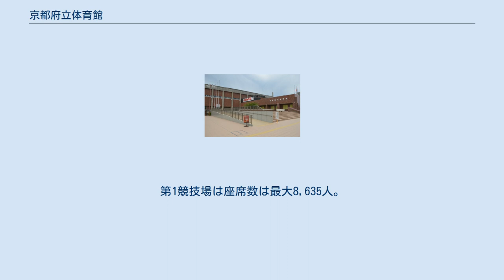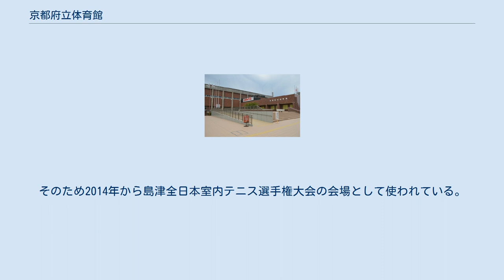京都府立体育館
京都府立体育館（きょうとふりつ たいいくかん）は、京都府京都市北区大将軍にある体育館である。
2013年11月より同市に本社を置く精密機器メーカーの島津製作所が命名権を取得し、「島津アリーナ京都」の呼称を用いている（詳細は後述）。
 アリーナ部 1971年10月10日（体育の日）に開館。
第1競技場は座席数は最大8,635人。
 バレーボール、バスケットボールの公式戦などが開催されている。
また、プロボクシング世界タイトルマッチやプロレスリングの興行も行われたこともある。
 コンサートとしては、1982年3月に、ザ・タイガースの地元凱旋公演が開催された。
翌年2月28日には、ジャーニーのワールド・ツアーも行われた。
 2009-10シーズンより、バスケ・京都ハンナリーズの準ホームアリーナとしても使用されている。
 2012年10月から改修工事を行い、2013年6月1日に完了。
これにより国際試合の開催にも対応できるようになり、同年11月にはバレーボールの国際大会であるワールドグランドチャンピオンズカップの男子の試合が開催される。
 2013年8月12日より9月5日まで当体育館の施設命名権（ネーミングライツ）の募集が行われ、募集の結果島津製作所が優先交渉権者となった。
2013年11月1日から2017年3月31日までの3年5ヵ月、年間1750万円で命名権を取得することで京都府と合意した。
これにより「島津アリーナ京都」の呼称を使用している。
そのため2014年から島津全日本室内テニス選手権大会の会場として使われている。
 命名権による名称 島津アリーナ京都に関するカテゴリ: